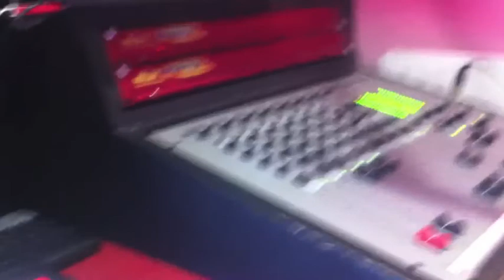Big v Little Holding Your Breath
The 2nd Big v Little Challenge on the Little Big Breakfast where Graham and Nathan battled it out to see who could hold their breath under water and see who was the 'wettest' presenter.Big 1 Little 1. only on FRQ.fm